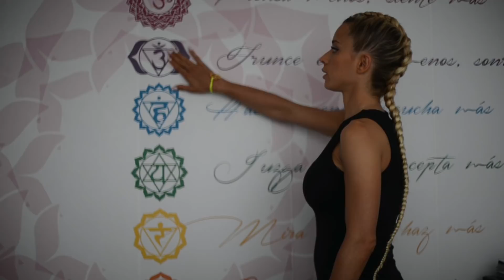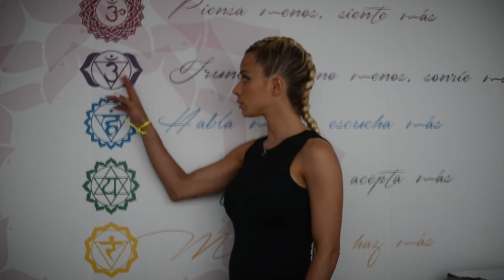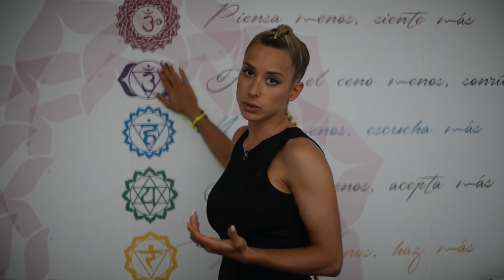Chakras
¡Hola chic@s!

Hoy os voy a hablar de mis queridos Chakras porque he empezado a trabajar con unas personas maravillosas como son Embarazatest, que hacen test de ovulación, y especialmente dos de los chakras están muy relacionados con las mujeres. Hoy vamos a hablar de ellos y de como desbloquearlos.